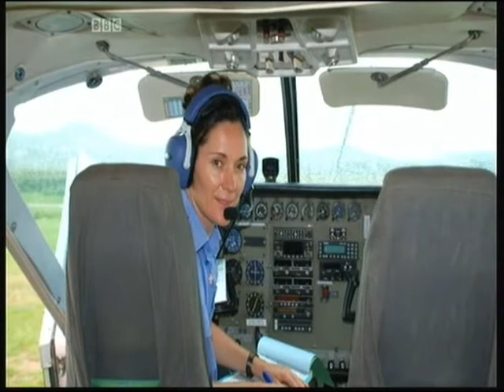Brighton 30th Prt2 AJ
Brighton 30th Sept 2012 Prt2 AJ, songs sung:
My God Cares.
How Deep The Fathers Love.